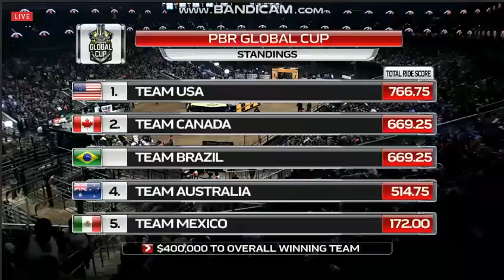PBR GLOBAL CUP 2017 - FINAL COMPLETA 12/11/17